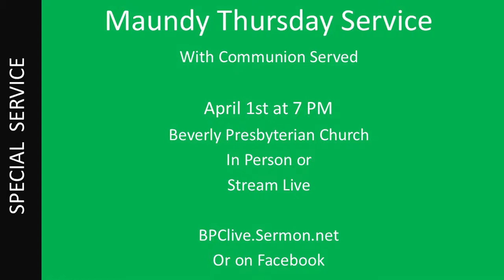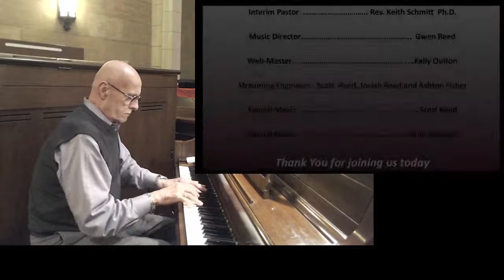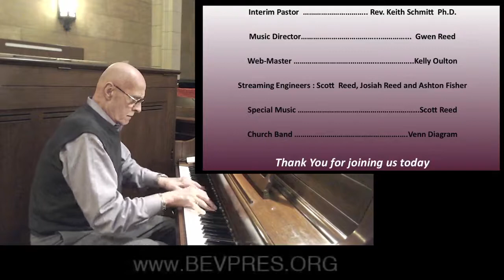The Beverly Presbyterian Church Sunday Worship Service2021 04 01 Maundy Thursday Night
Evening Communion Service Maundy Thursday